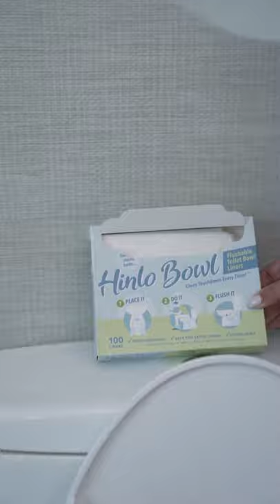Nobody likes using a DIRTY & UNSANITARY toilet brush, use Hinlo Bowl instead!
Don't use a DIRTY, DISGUSTING & UNSANITARY TOILET BRUSH!

Use Hinlo Bowl instead!

Why?

Because Hinlo Bowl is an:

1. Eco-friendly
2. Biodegradable
3. Dissolvable
4. Flushable
    toilet bowl liner that before you poop, you place INSIDE TOILET BOWL to prevent your poop from staining the toilet bowl and to prevent poop splash-back. Thus, providing you with a:

1. Safe
2. Clean
3. Sanitary
4. Hygienic
5. Pleasant
    #2 (pooping) experience while at the same time no skid-marks left behind and therefore:

1. Prevent multiple flushes - save water
2. Prevent using dirty & unsanitary toilet brush - save time and water
3. Prevent embarrassing situations - when others use toilet after your
4. Prevent splash-back - no dirty poop water splashing back on your butt

Customers love using Hinlo Bowl liners at:

1. Home
2. Office/Work
3. Hotel room bathrooms
4. Gas Stations / Public Bathrooms
5. RV's

Hinlo Bowl liners are safe for septic tanks and are available for purchase at:

1. HinloBowl.com
2. Amazon.com
3. Walmart.com

Follow Hinlo Bowl at:

1. Facebook
2. Instagram
3. Twitter
4. LinkedIn
5. YouTube

Hinlo Bowl: Clean Touchdown Every Time!